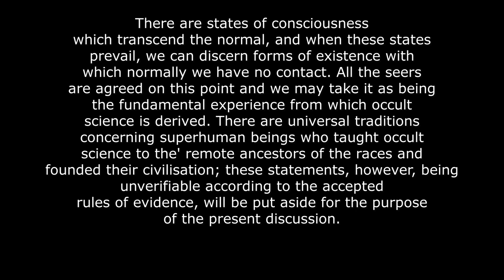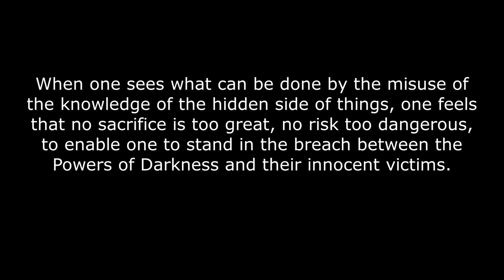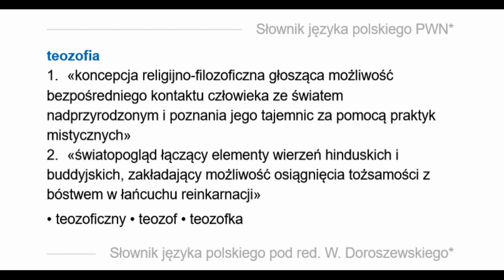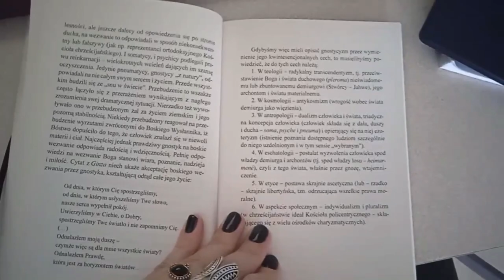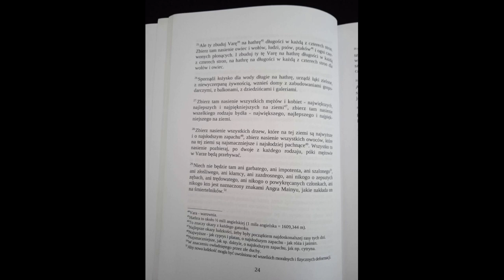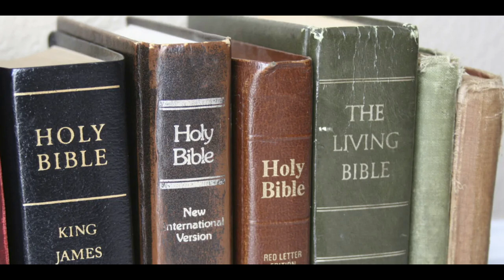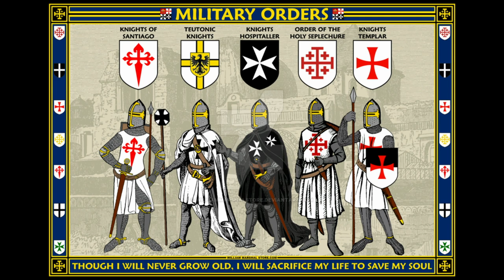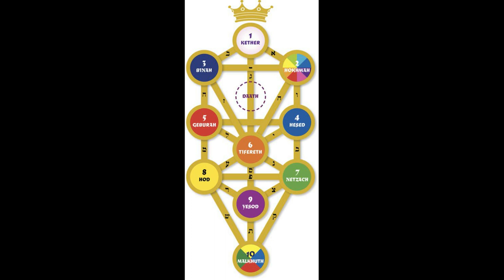Okultystyczne źródła nazizmu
Kiedy czytamy historyczne książki i natrafiamy na korzenie ideologii, najczęściej czytamy o rzeczach przyziemnych. Czy zastanawiamy się nad głębszymi korzeniami tych ideologii? Nicholas Goodrick-Clarke spisał je w swojej pracy pod tytułem ‘’Okultystyczne źródła nazizmu’’.

00:00 Czym jest okultyzm?
04:46 Okultyzm w ideologii
09:16 Guido von List
14:19 Religia Guido von Lista
17:07 Jörg Lanz von Liebenfels
22:15 Wpływ poglądów Lista
24:52 Pangermanizm

Źródła:

wykład Pana Grzegorza Romana ''Czy chrześcijanin może być racjonalistą?''

‘’Okultystyczne źródła nazizmu’’ Nicholas Goodrick-Clarke

Kadry z filmu pochodzą z filmu ‘’Stalingrad’’ z 1993, reżyseria Joseph Vilsmaier